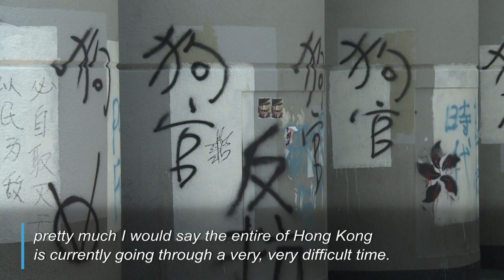Tourists shun Hong Kong as protests roll on | AFP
Hong Kong’s tourism industry is battling with a large drop in visitor numbers as a result of months of pro-democracy protests, with arrivals down 40 percent according to the city’s tourist board. Industry experts say safety fears and concerns over travel disruption are the top reasons for holidaymakers delaying or cancelling their trips.